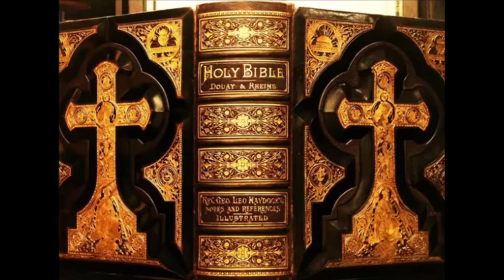Resistance Podcast #254: The Hidden Treasures of Palm Sunday